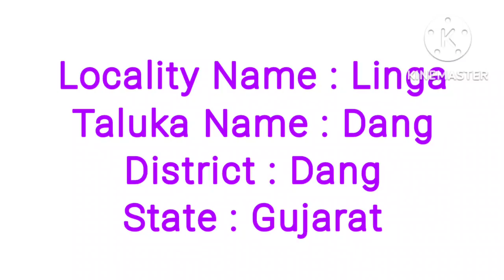forest linga short film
Linga Forest Trip
linga forest,
epinga forest mystery

శ్రీ సత్య సాయి జిల్లా
ఫారెస్ట్ లింగ
gir forest
ahwa dang
dang
gujarat tourism
gujarat tourism